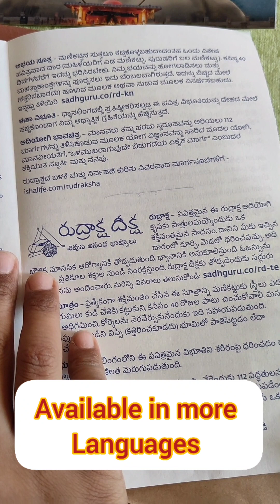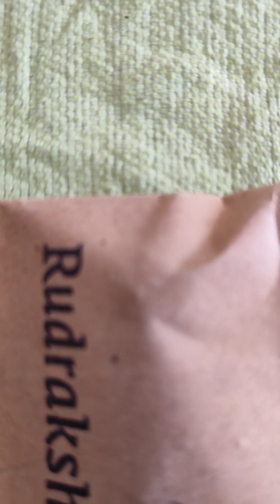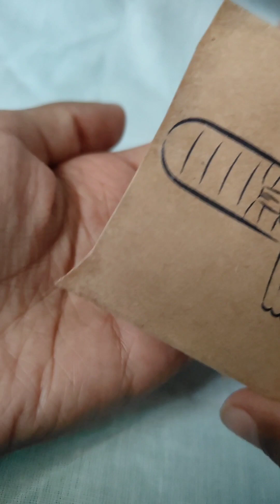Isha foundation Rudraksha Diksha opening in kannada||2024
Rudraksha Diksha opening in kannada||isha foundation|| 2024